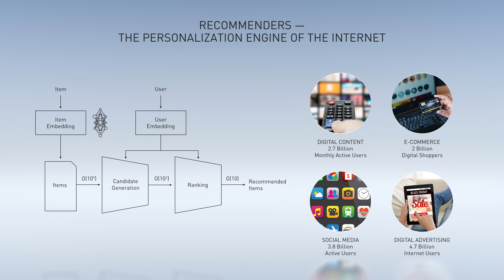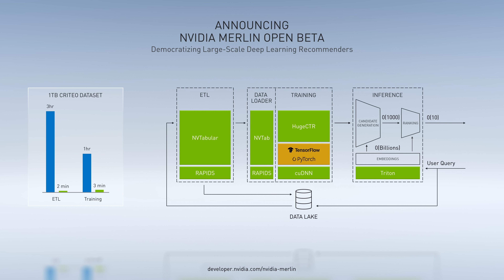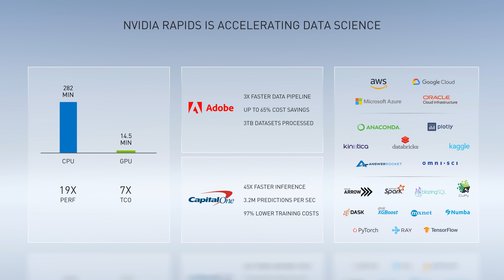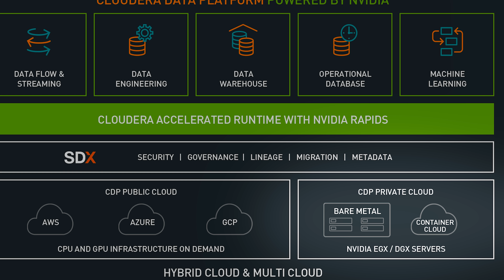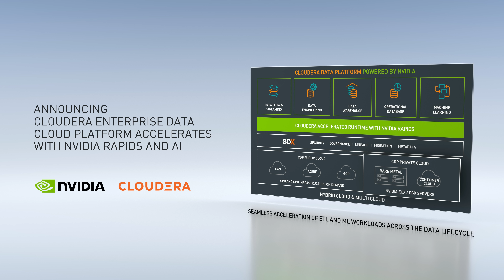GPU Technology Conference Keynote Oct 2020 | Part 6: "AI for Every Company"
In Part 6 of this GTC20 Keynote, NVIDIA CEO Jensen Huang discusses AI and machinelearning applications will transform how enterprises do business. Among the scale-out computing and microservices announcements: the NVIDIA Merlin application framework for recommender systems is now in open beta; Cloudera will accelerate its data analytics platform with NVIDIA RAPIDS, and VMware and NVIDIA are partnering to bring GPU computing to every computing mode.